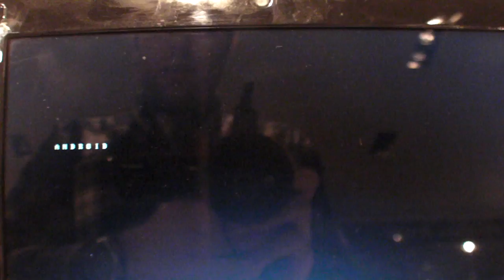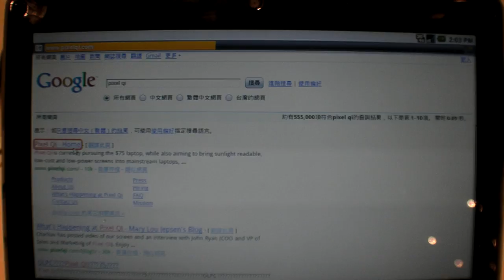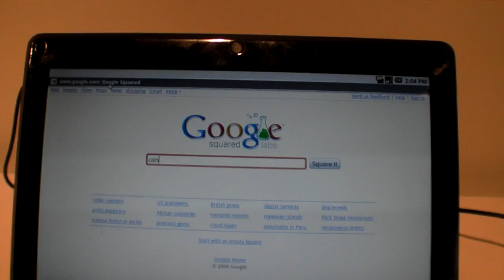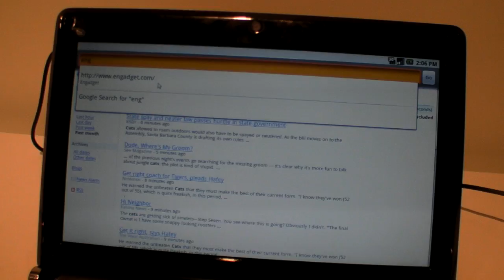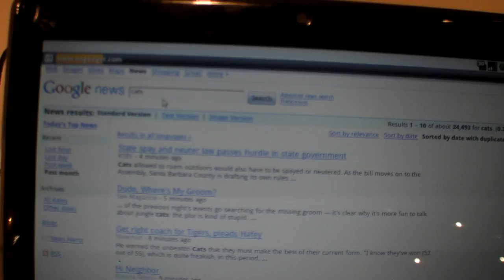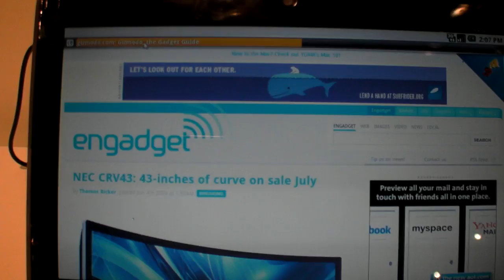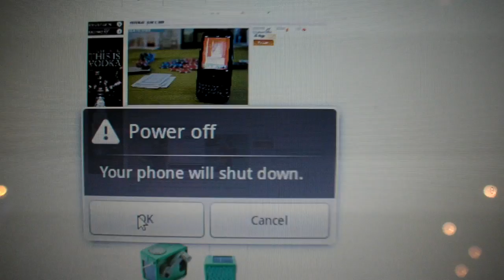Android laptop: Compal Qualcomm powered Smartbook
The worlds first Android laptop that runs everything awesomely well already!

Asus has an Android and Qualcomm powered smartbook as well, though Asus is hiding it at this point.

Acer, HP, all Nvidia Tegra based laptops, Texas Instruments based devices and Freescale based devices, all are launching with Android support.

In this video you can see how fast the current implementation of a browser in an Android laptop loads pages, while they still have optimizations to do, and I think they should try to get a full Google Chrome running on these, with support for an unlimited amount of tabs (though no need for all tabs to be active and heavy in the RAM memory).